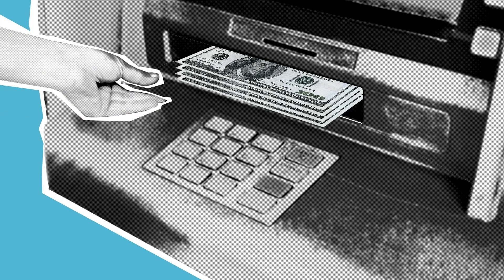14º SALÁRIO INSS NÃO VAI SAIR EM 2022- GOVERNO TRAVA LIBERAÇÃO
ASSISTA O VÍDEO ATÉ O FINAL E FIQUE POR DENTRO SOBRE O 14º SALÁRIO

14º SALÁRIO INSS NÃO VAI SAIR EM 2022- GOVERNO TRAVA LIBERAÇÃO

TRAMITAÇÃO FEITA NO CONGRESSO ESTÁ PARADA DESDE AGOSTO E NÃO TEM PREVISÃO DE CONCLUSÃO. LIBERAÇÃO DO 14º TEM DE SER APROVADO ATÉ NOVEMBRO PARA PODER SAIR AINDA EM 2022

🔥🔥🔥LGJ FINANCEIRA: FAÇA SEU CARTÃO BENEFÍCIO PARA LIBERAR A MARGEM EXTRA COM A LJG FINANCEIRA, HÁ 15 ANOS NO MERCADO!